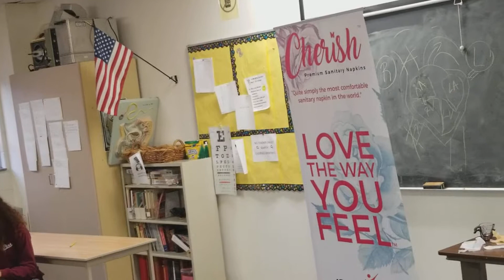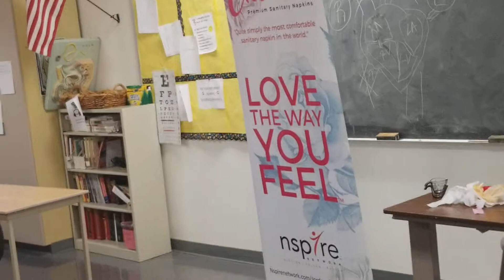Menstrual Flow 101! NOW WE NO!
Today was absolutely priceless to come back and share value with not only my Alma Mater but a Health program that inspired me to help others. Years ago this seed was planted to reap the harvest 22 years later! I am truly grateful to see and bring the message. RIP Mrs. Hopewell you were the Matriach of Women's health 😍🤗